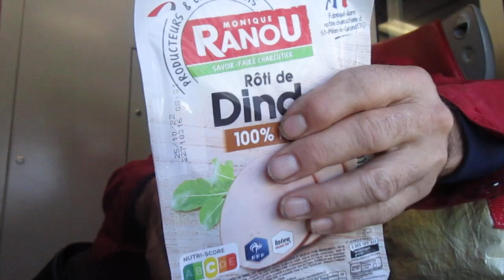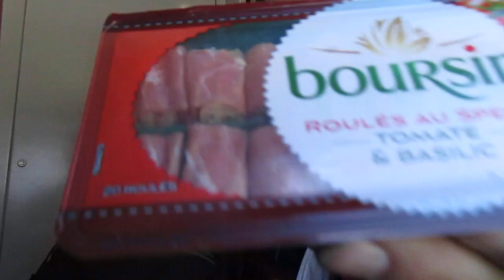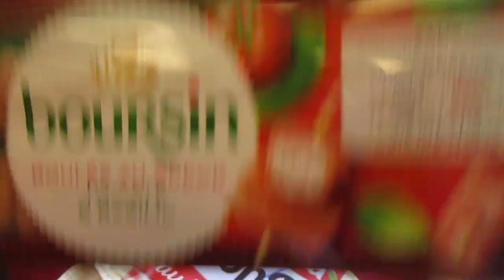MVI 8352 PARIS Gare du Nord Jade za friko do Dammartin en Goelle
To co z Chenay Gagny z Darmowki sobie wzialem a moglem wiecej ale po co?By sie..zmarnowalo?!